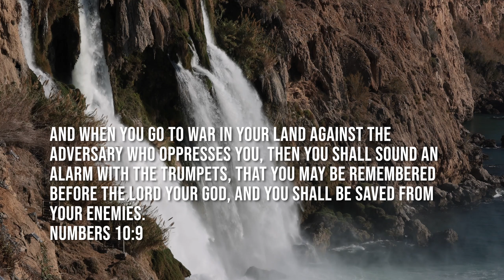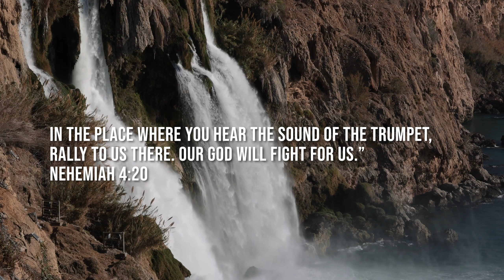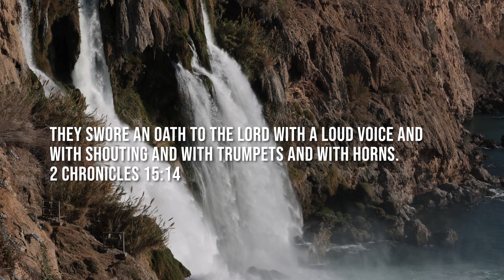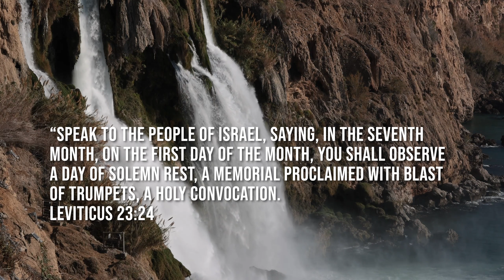Rosh Hashanah | The Powerful Sound of the Shofar with Scriptures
The Sofar sound is very significant in the Bible.
It Brings healing, Victory, Hope, and Peace. Listen to this 8-hour Shofar Video, You will be blessed.